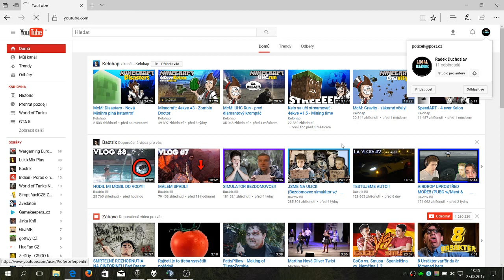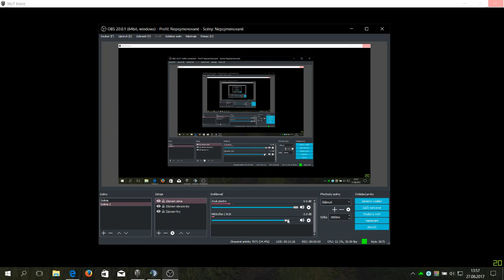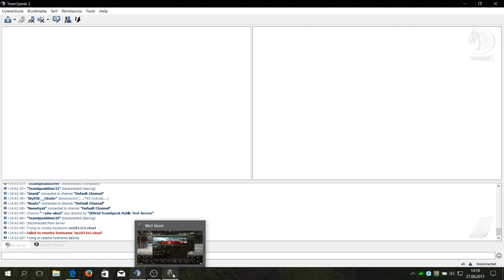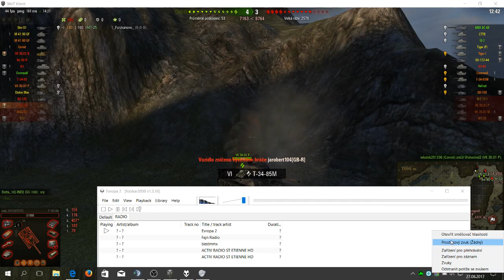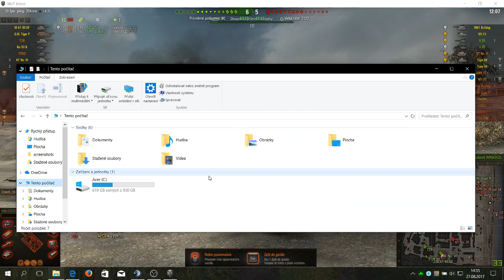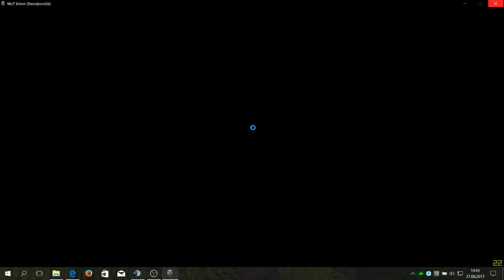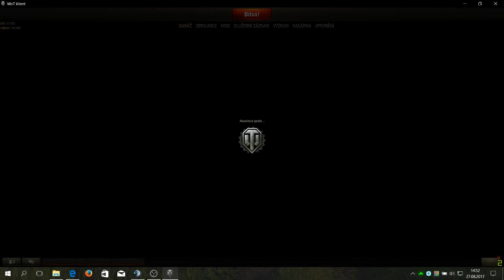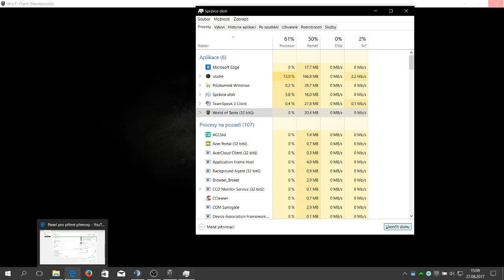STREAM 27.8.2017 Wot Feat: betbos